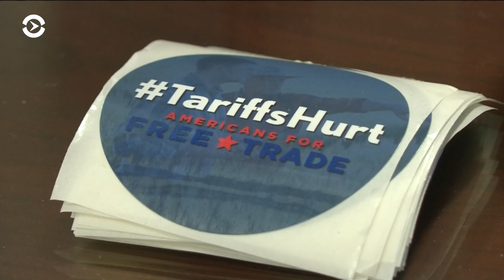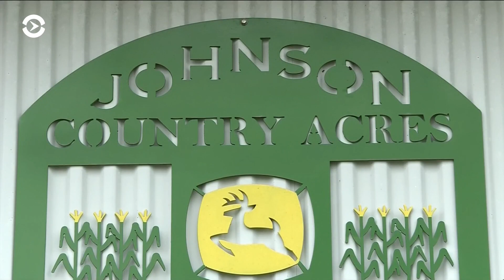Фермеры США призывают Конгресс решить вопрос с заменой НАФТА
Репортаж из Индианы